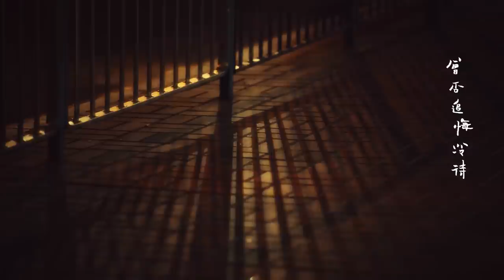吳林峰 Ng Lam Fung - 《一切安好...?》Everything's ok ? (Official Music Video)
給大家的文案：

「一切安好...嗎？」

2020年頭我收到的第一句問候，同樣是2020最後一日我給大家的一個問句...

這一年，我們的生活上充滿着衝擊，甚麼壞事情也發生了。日復日地合上眼，摒着呼吸，我們學懂接受，學懂怎樣變得更堅強，學懂去尋找更多不同的可能性，繼續活下去。

是好也是壞，終歸這一年我們安全渡過了，「一切安好...!?」是一種狀態，還是一種反思。

保持着不安於現狀的態度，不麻木、勇敢面對，對許多人來說已是一種最大的成就，不是嗎？

2021快到了，無論是怎樣的環境，希望大家都可以在新的一年，對自己説一聲

「一切安好呀，放心！」

【 MV 製作 】
Director & Editor : 6@twometerdesk
MV Concept : Jay Chow, Waiho Ng, 6@twometerdesk
Calligraphy : Studioautumn
Post Production : Ankie Ma
Cinematographer : Jay Chow, Waiho Ng
Cast : Alex Wong, Maggie Tsoi, Ng Lam Fung

《一切安好...？》

唱：吳林峰
曲：吳林峰
詞：T-Rexx
編：Perry Lau, 吳林峰
監：Perry Lau

關起窗 風沙再進犯 也不過似煙霞
築起家 風霜再壓下  也不覺察到它
閉上耳 只聽到呼氣聲 對吧
你更覺 這一刻寫意嗎

玻璃窗 紛飛過雪白 綴飾暖暖火爐
這風景 多詩意雅麗 似一切也安好
閉上眼 可小睡片刻 彷彿希冀都已達到
野外有如滅世的預告 不必知道

一切都童話般 美滿嗎
一世保留此刻 滿意嗎
你說世間燦爛而純白
你世界舖滿著牆紙嗎

急雨驚雷淒風 聽見嗎
家裡的牆永在 侍候嗎
周邊毀於一旦
不出家門可以倖免嗎

北風中 在安守一角 劃清界線的人
可否躲避最差的天氣 隔絕冷溫
你薪火耗盡那刻
會否追悔冷待 災殃的降臨
如城在晃震 誰人能像個孤島
隔岸 笑看眾生

你兩眼 迷戀上夢幻化
便能幸福嗎

你那美好恬靜年華
霎眼也能淪陷似亂麻

快看看 城中央那創疤
快聽聽 孩子每句呼喊
你與我 該怎麼分隔
有劫數 誰能避過它

打開心牆一扇 你會嗎
看看有誰 困惑 徬徨吧
世界那只四面牆下
紛亂在前 要靠兩手 抹去可怕

木結他 Acoustic Guitar : Loka
小提琴 Violin: Kwok Chi Fung Samuel
大提琴 Cello: Tang Chor Yin Wesley

和聲編寫 Backing Vocal Arrangement：吳林峰
和聲 Backing Vocals：吳林峰

配唱監製 Vocal Producer：Perry Lau
人聲後製 Vocal Editing：Perry Lau

人聲錄音師 Vocal Recording Engineer：Perry Lau
木結他錄音師 Acoustic Guitar Recording Engineer：Loka
弦樂錄音室 Strings Recording Studio: Heaven Studio
錄音師 Recording Engineer: Mountain Hui

混音師 Mixing Engineer：Frankie Hung
混音室 Mixing Studio：Air Studio

OP：Toxic Jungle Productions admin by Sony/ATV Music Publishing HK，Warner Chappell Music Hong Kong Limited

Artiste Management: JL Music, Daymaker Creatives
Record Label: Daymaker Creatives
Project Management: Alex Chu @ Daymaker Creatives, Jay Lee @ JL Music